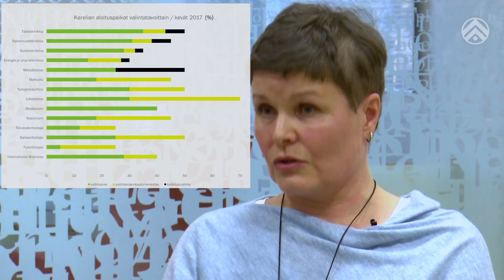Ammatillisesta koulutuksesta ammattikorkeakouluun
Millaista ammattikorkeakouluopiskelu on? Asiasta kertovat Karelia-ammattikorkeakoulun opiskelijoiden ja henkilöstön edustajat.